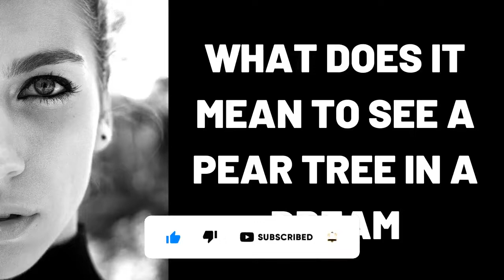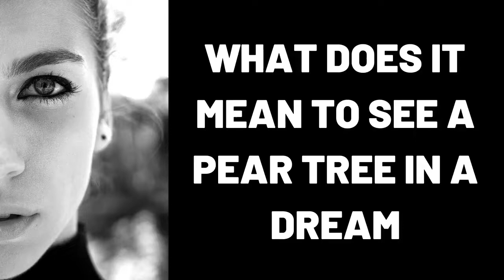What Does It Mean to See a Pear Tree in a Dream?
What Does It Mean to See a Pear Tree in a Dream?,Pear Tree in a Dream,dream,dreams,in a dream,dream dictionary,dream interpretation,dream meaning,Was bedeutet es einen Birnbaum in einem Traum zu sehen?,梦见梨树是什么意思？,Que signifie voir un poirier dans un rêve ?,¿Qué significa ver un peral en un sueño?,Cosa significa vedere un pero in un sogno?,Τι σημαίνει να βλέπεις μια αχλαδιά σε ένα όνειρο;,Что означает видеть во сне Грушевое дерево?,ماذا يعني رؤية شجرة الكمثرى في المنام؟ , सपने में नाशपाती का पेड़ देखने का क्या मतलब है? , sleepy soles